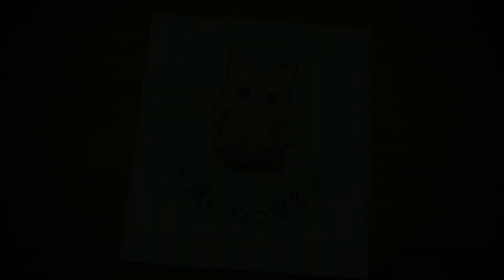(含機制講解) 第10層boss 無盡航路黃金海 夢幻模擬戰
基本機制
- 我方攻擊Boss前移動的格數越多(簡稱: 助跑), 傷害越高
- 殺小怪可獲得再行動的機會, 有助製造「助跑」距離 (例如: 01:06)
- 疾行/歡樂激發/希望聲援等等加移動力的技能, 會有很大的幫助

單數回合
- Boss 施放巨浪, 你可想像為露娜的3C「風神領域」
- 這「風神領域」4格範圍, 而且免除7格移動力
- 我方正好衝出外圍殺小怪, 再「助跑」回來製造大量增傷
- Boss是單數回合施放, 所以實際是雙數回合才生效

雙數回合
- Boss 施放水彈, 使其自身遭受傷害提升100%
- 請盡量配合「助跑」, 給傷害大幅提高
- Boss是雙數回合施放, 所以實際是單數回合才生效

祝大家順利通關